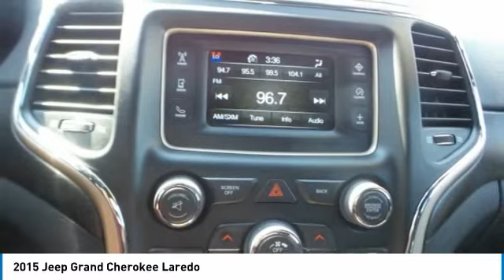2015 Jeep Grand Cherokee 8PX1422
2015 JEEP GRAND CHEROKEE Anderson, IN
Stock# 8PX1422

Ed Martin Nissan of Anderson
2115 E 53rd St

CARFAX One-Owner! Clean CARFAX! Black 2015 Jeep Grand Cherokee Laredo 4WD 8-Speed Automatic 3.6L V6 24V VVTRecent Arrival! Odometer is 4279 miles below market average!We use MARKET BASED PRICING & HASSLE FREE PRICING here at ED MARTIN NISSAN! This means we align asking prices with market data for each particular vehicle we sell. The end result is a GREAT PRICE FOR YOU! We have found that if we do not offer a competitive price online, we become obsolete in an ever changing vehicle market! Come to Ed Martin and experience the difference of doing business with industry leaders! Ed Martin has been offering the highest quality pre-owned vehicles since 1955!! Call Tom Covey; our General Manager, for details on this vehicle or any other quality pre-owned vehicle in our inventory!!Reviews:* Strong and fuel-efficient engine lineup, including diesel V6; upscale interior; plenty of luxury and technology-oriented features; irrefutable off-road ability; outlandish SRT model. Source: Edmunds* The 2015 Jeep Grand Cherokee is making praises and setting standards for performance, Best-in-Class Highway Fuel Economy, and precision. A confident and elegant exterior design exudes strength from every angle. Every Grand Cherokee from Laredo to Summit features premium styling treatments including new, modern front grille and fascia treatments, daytime running headlamps, projector fog lamps and capless fuel fillers. The rear of the Grand Cherokee offers large taillamps with signature LED lighting, a large rear aerodynamic spoiler with a sculpted tailgate. Available premium-quality Natura Plus leather is soft and supple with outstanding breathability. Adding to the luxury and comfort are heated/ventilated front seats and heated rear seats. The rear cargo area in the 2015 Grand Cherokee lets you configure up to 68.3 cubic feet of storage when the rear seat is folded down. Choose from 3 different engines including the new 3.0L EcoDiesel V6 which can attain up to 30hwy mpg, drive up to 730 miles on one tank and tow up to 7,400lbs. The 3.6L V6 engine features new eight-speed automatic transmission, with paddle-shift steering wheel controls and the new Eco Mode improves fuel efficiency by 9% and tows up to 6,200lbs. Finally, the 5.7L V8 engine with Fuel Saving Technology boasts 360hp and 390lb-ft of torque and provides a Best-in-Class 7,400lbs towing capacity. Inside the newly updated Uconnect System features a massive 8.4-inch touchscreen, Full-Feature Navigation, SiriusXM Travel Link/SiriusXM Traffic and HD Radio. Enjoy music on 1 of the 3 available speaker systems including the top of the line Harman Kardon 19 speaker system. Source: The Manufacturer SummaryWe use MARKET BASED PRICING & HASSLE FREE PRICING here at ED MARTIN! This means we align asking prices with market data for each particular vehicle we sell. The end result is a GREAT PRICE FOR YOU! We have found that if we do not offer a competitive price online, we become obsolete in an ever changing vehicle market! Come to Ed Martin and experience the difference of doing business with industry leaders! Ed Martin has been offering the highest quality new & pre-owned vehicles since 1955. Call today for details on any of them!